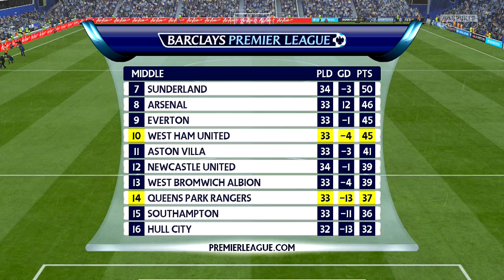FIFA 15 | West Ham Career | #24 | Can We Bounce Back!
Thank You so much for watching my video, If you enjoyed it and would like to see more biblical content, then please feel free to subscribe and never miss one of my uploads.

I can honestly say I really enjoy the time I spend making my unique content and uploading it to Youtube for anyone around our wonderful world to watch for free.

So please support my channel with a cheeky Thumbs Up as it is always greatly appreciated and means a great deal to me, as long as you enjoyed the content, if you didn't like the video for whatever reason, please let me know why in the comments section below.

Below is all the details for the Music Used within my content for which I have the Correct Permissions are listed below.

Artist: Kare Lezz
Album:Annunaki

If you use them, please state in the description or anywhere in the info, that songs are from:

Wanna support me? :) buy this one, or any of my songs/albums from bandcamp:
IMPORTANT!!! If youtube asks you to prove you have the right to use this song,
In this link you can see the license type and the song. And of course state
the name of the song :)

Description Last Updated @ 04.27 am 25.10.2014